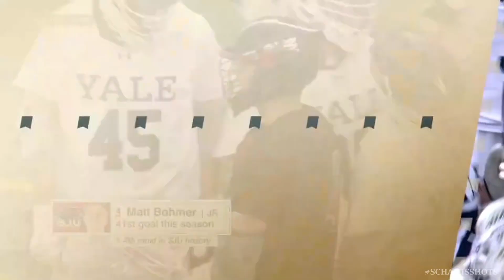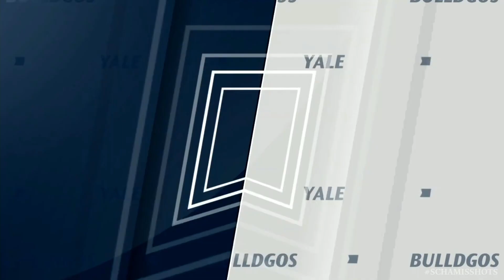Yale v. St. Joseph's Men's Lacrosse - NCAA Tournament